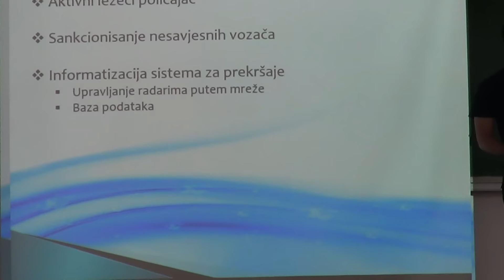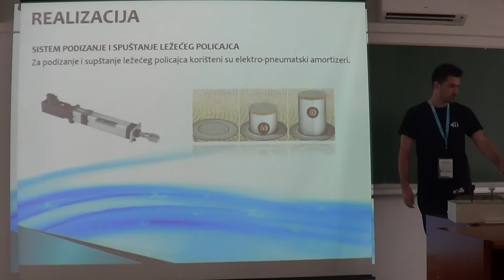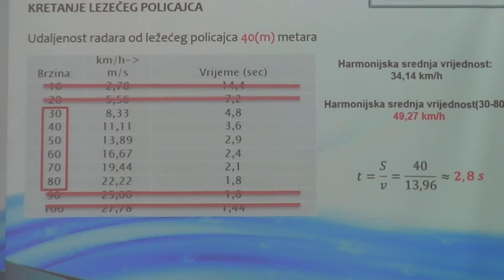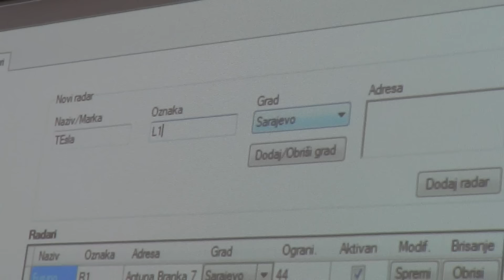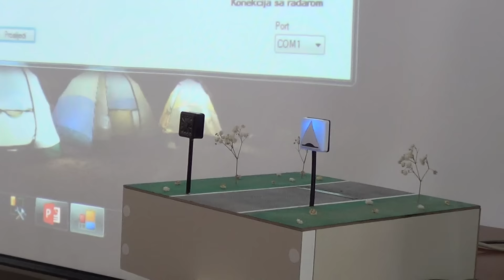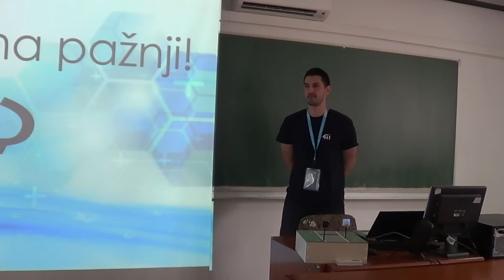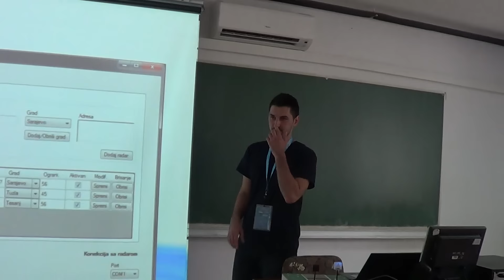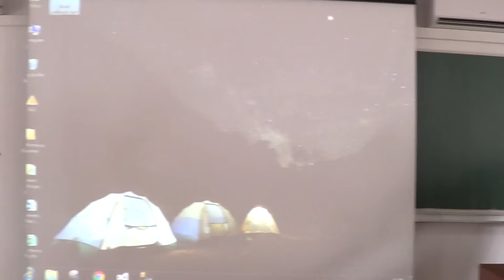Innovation Challenge - Innovation 3